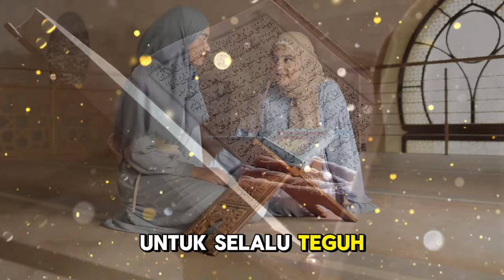Perjalanan Mualaf Isya Jeeperson Anak Angkat Reza Artamevia, Ibu Nangis Lebih Baik Mati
Tentu, berikut adalah deskripsi dan tag Islami untuk video YouTube dengan judul "Perjalanan Mualaf Isya Jeeperson Anak Angkat Reza Artamevia, Ibu Nangis Lebih Baik Mati":

### Deskripsi

Dalam video ini, kita akan menyaksikan kisah inspiratif perjalanan mualaf Isya Jeeperson, anak angkat dari Reza Artamevia. Perjalanan menuju Islam yang penuh dengan tantangan, termasuk reaksi emosional dari ibunya yang sangat sedih. Kisah ini mengajarkan kita tentang kekuatan hidayah, kesabaran dalam ujian, pentingnya dukungan, dan keberanian dalam memperjuangkan kebenaran. Mari kita ambil hikmah dari kisah ini dan semoga menjadi inspirasi bagi kita semua.

Kunjungi Juga:
sains experiment,
sains data,
sains anak,
sains astronomi,
animasi sains,
sains biologi,
sains biomedis,
belajar sains,
sains channel,
data sains,
debat sains dan agama,
diskusi sains,